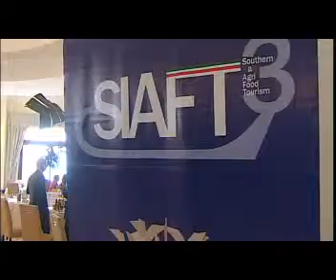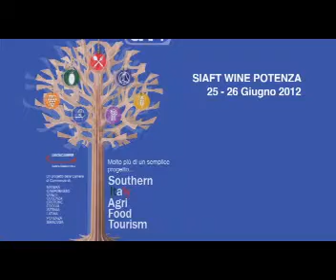siaft wine Potenza inglese out